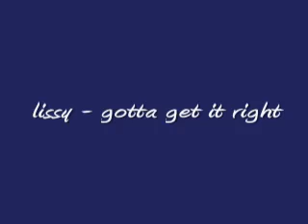Lissy - Gotta Get It Right